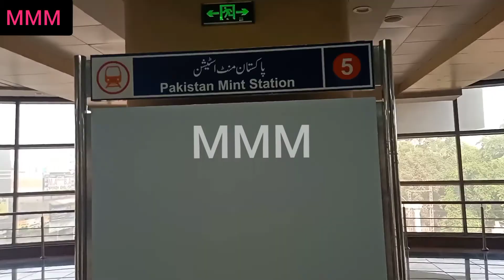Lahore Orange Line Train 🚆🚆🚆🚆 Vlog